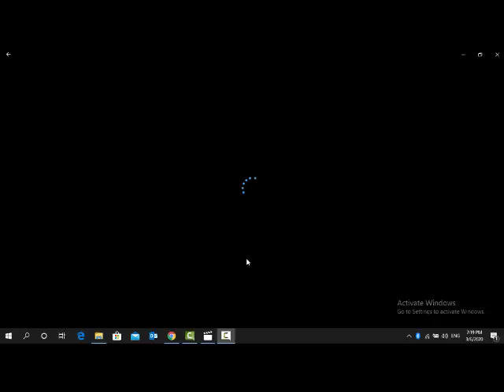Catholic Church In QATAR Blog (Sample Video)